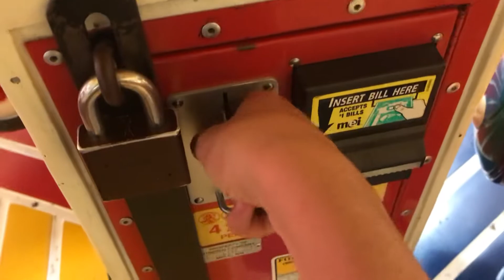ATM Toys Carousel Kiddie Ride